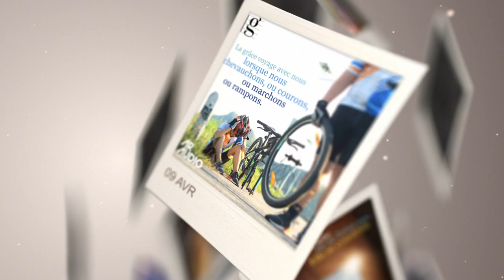Gracenotes French Jingle Render